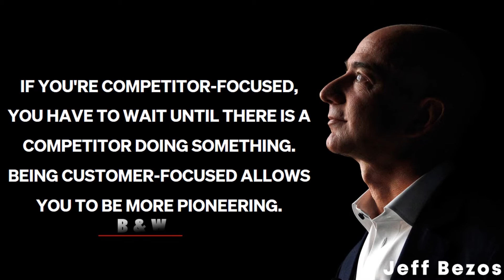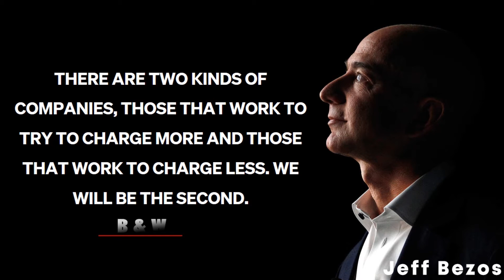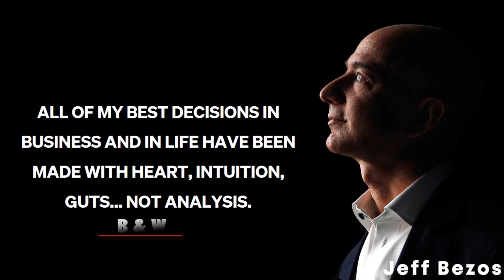Best quotes of Jeff Bezos on Business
Jeff Bezos is a former Wall Street computer engineer who created Amazon in 1994 to sell books online. After an initial public offering in 1997, Amazon stock shot up almost 40-fold, sending Bezos's personal fortune above $12 billion. By the time the technology bubble had finished deflating in 2001, his shares were valued at less than $2 billion.

The Princeton graduate built his reputation on long-term thinking and focusing on customer service. Today, Amazon sells millions of different products, many of which are purveyed by third-party vendors that rely on Amazon's data management services to help fulfill their orders.

The company introduced the Kindle electronic book reader in 2007. It's now Amazon's biggest-selling item. Four years later, Amazon released the Kindle Fire, putting the company in competition with Apple in the tablet computer business.

Bezos owns the Washington Post and also oversees Blue Origin, a space exploration company that seeks to lower the cost and increase the safety of spaceflight. He pledged $2 billion of his fortune toward preschool programs and support for homeless families in September 2018 and $10 billion to fighting climate change in February 2020.

Bezos and his wife MacKenzie divorced in 2019. MacKenzie received a 4% stake in Amazon as part of their separation.

He announced in February 2021 that he would retire as chief executive of Amazon, with plans to devote more time to his philanthropy and other companies.
About Music
Title: Whitesand - Eternity